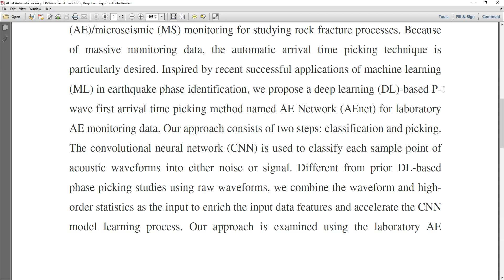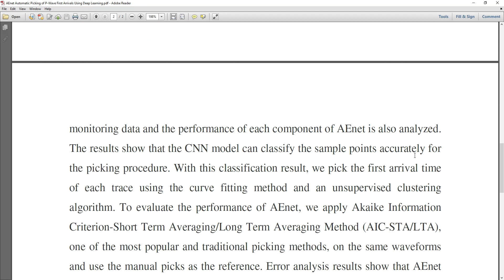AEnet Automatic Picking of P Wave First Arrivals Using Deep Learning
* Complete Source Code
 * Complete Documentation
 * Complete Presentation Slides
 * Flow Diagram
 * Database File
 * Screenshots
 * Execution Procedure
 * Readme File
 * Video Tutorials
 * Supporting Softwares

Support Specialization
 * 24/7 Support
 * Ticketing System
 * Voice Conference
 * Video On Demand
 * Remote Connectivity
 * Document Customization

College Projects
Student FinalYearProjects